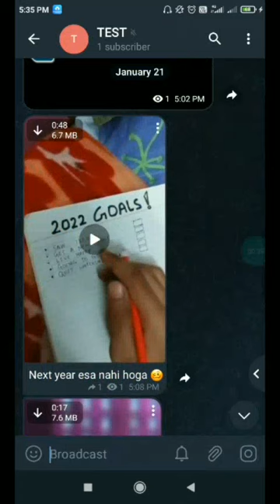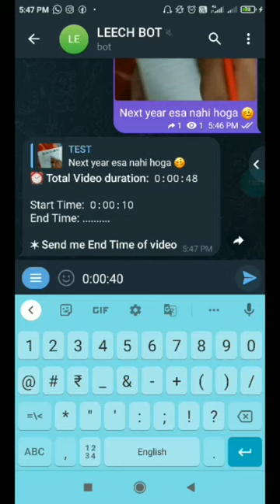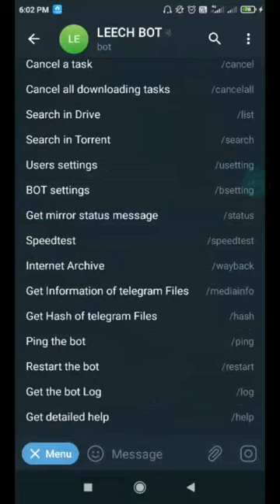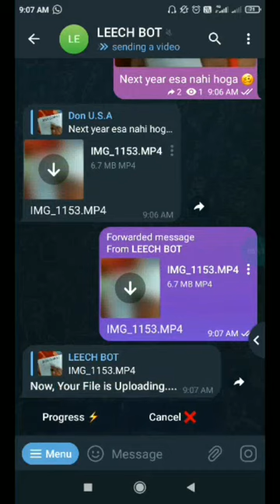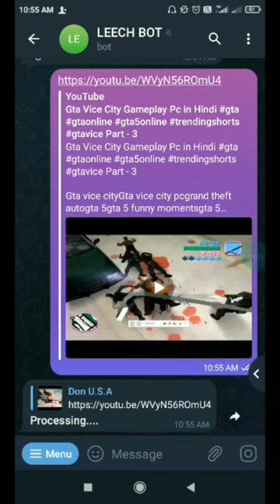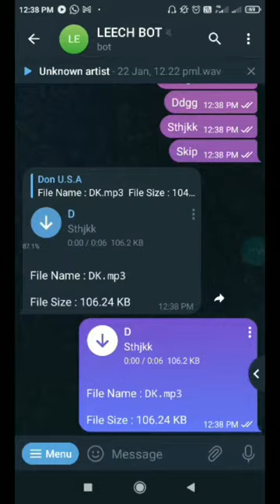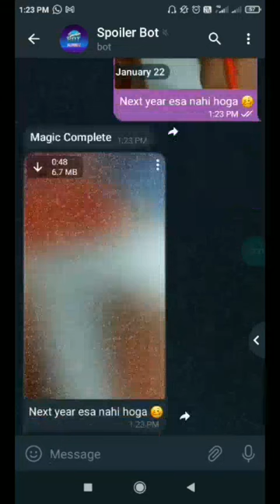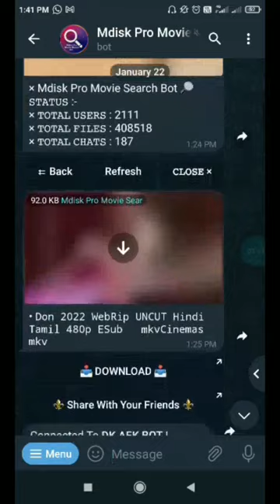Top 10 telegram bots 2023 | best telegram bots | telegram bot 2023 | new telegram bots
Hello Friends
Swagat hai aap ka apne youtube channel Royal Fact 3D me mai hu amit verma |
Friends aaj ki is video me mai aap ko batane vala ho best 2023 me best 5 Telegram bots ke bare me jo aap ke rojana kamo me kafi useful sabit hone vale hai |

Are you looking for a Telegram bot to help with your work or study? Here are some of the best Telegram bots to help with your needs!

In this video, we'll share with you our top 5 Telegram bots for work and study. These bots can help you with tasks like scheduling meetings, keeping track of your to-dos, and more! If you're looking for a Telegram bot to help you with your everyday life, then these are the bots for you!

telegram useful bots 2023 telegram bots 2023 telegram bot 2023 telegram bot telegram bot 2023
new telegram bot 2023 best telegram bot 2023 telegram bots